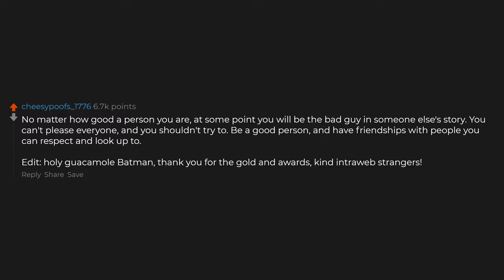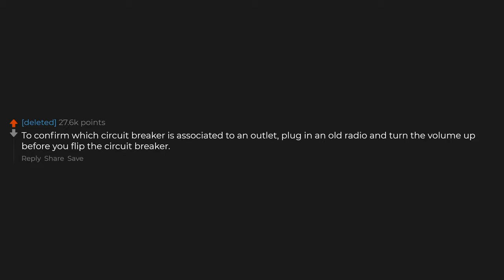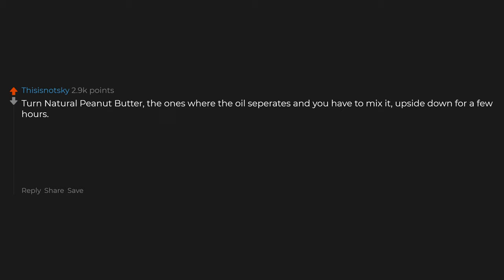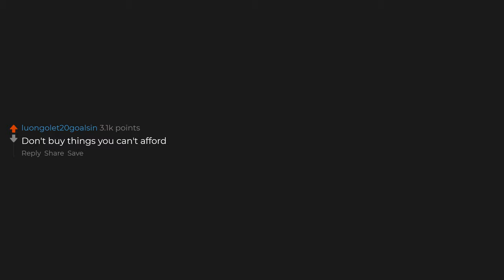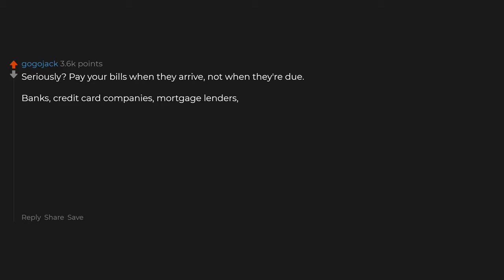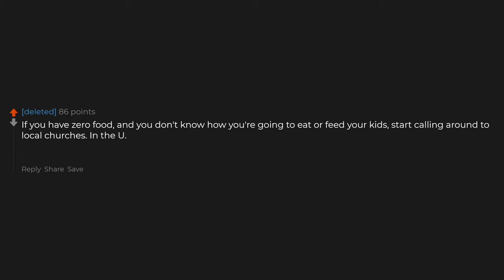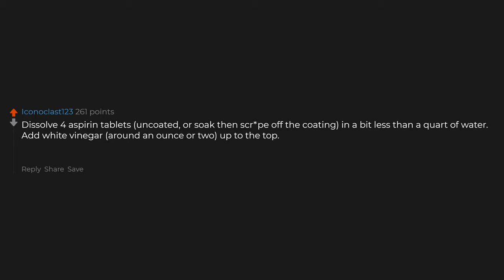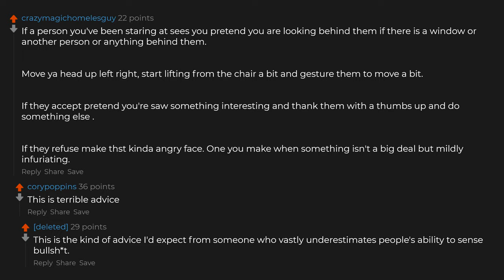What's A Simple Life Hack That Everyone Should Know?